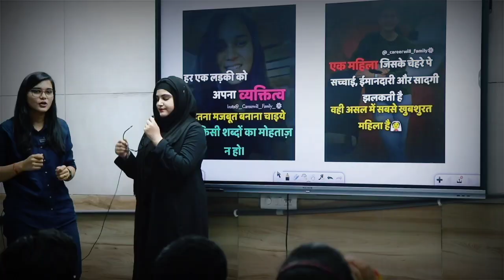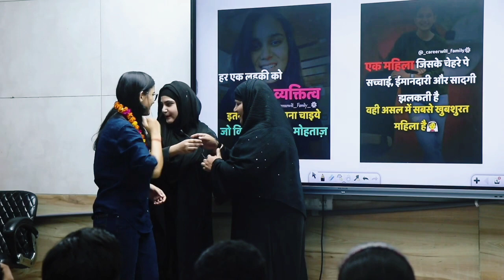Ye Baccchi Bhut Awesome CTET पढ़ाती है?🌹-Himanshi Singh 🥰🫂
माला आपको पहन्नी पड़ेगी?🌹-Himanshi Singh 🥰🫂

Official Channels:-Lets Learn & Himanshi Singh.